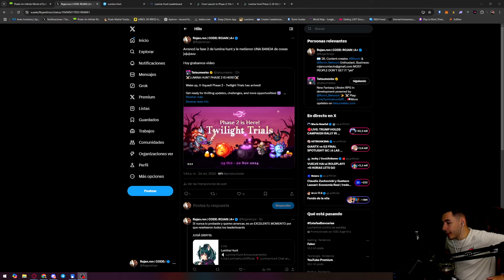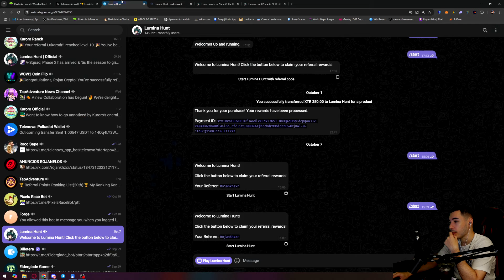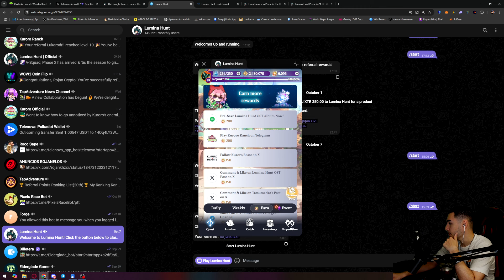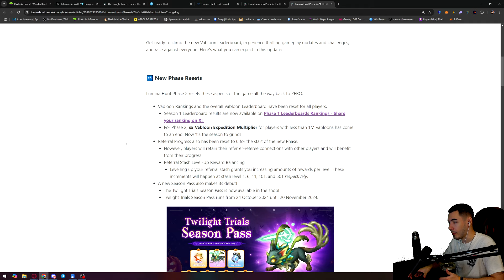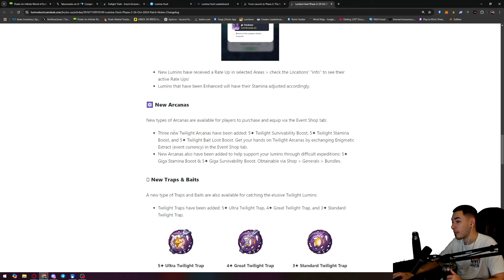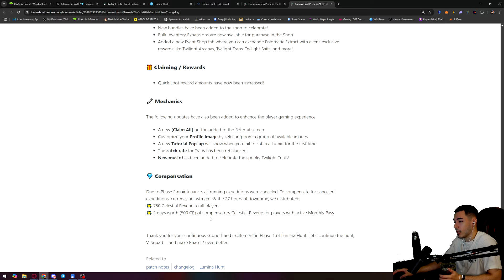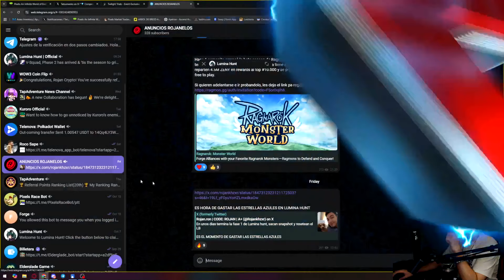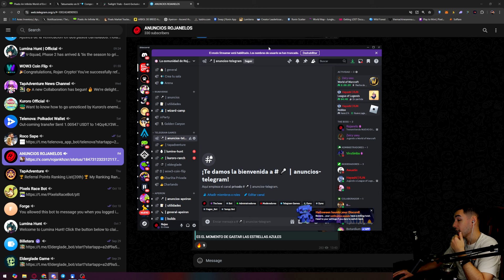LUMINA HUNT: Te cuento TODO sobre la NUEVA FASE | Ronin Network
Todo lo que necesitas saber sobre esta NUEVA OPORTUNIDAD en RONIN para comenzar en el universo de TATSUMEEKO (Lumina Hunt) y los juegos de TELEGRAM ¡No duermas!